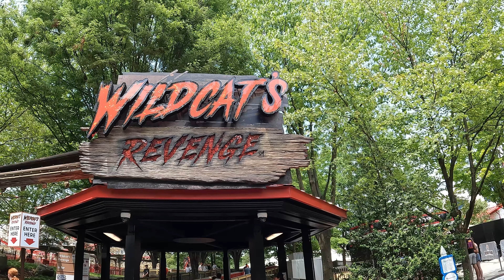UST - Je découvre Wildcat's Revenge à Hersheypark 🤯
Il y a quelques mois je me suis rendu aux USA dans le parc d'attraction Hersheypark pour tester leur tout nouveau Roller Coaster répondant au doux nom de Wildcat's Revenge 🎢
Construit par RMC et ouvert en 2023, Wildcat's Revenge est un Coaster Hybride de 42 mètres de hauteur pour une longueur de 1070 mètres et 4 inversions dont le plus grand Step-up under flip du monde !
Wildcat's Revenge est une petite bombe que j'ai eu la chance de tester une dizaine de jour après son ouverture, je me devais donc de vous faire part de mon expérience avec cette machine qui va conquérir le haut des Tops des Coaster enthousiastes les plus aguerris 🤩

Crédits Onride:
Wildcat's Revenge at Hersheypark - Official POV